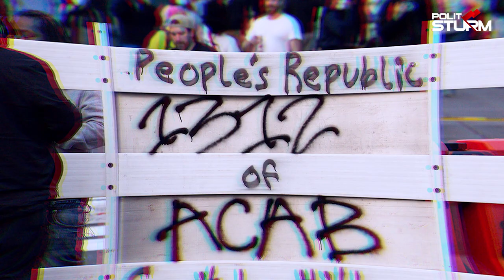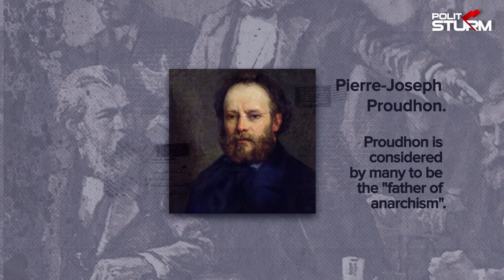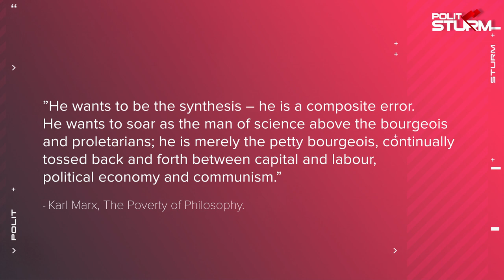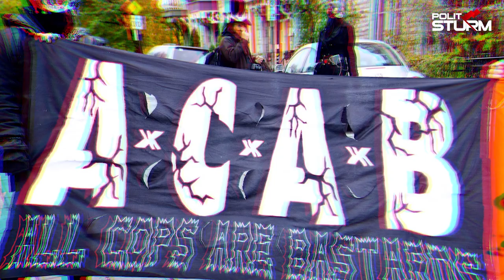Marxism and Anarchism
Marxism and anarchism. These two irreconcilable theories have existed since XIX century. Many times in history the fierce ideological struggle between these two currents in the labor movement have spilled over from the ideological realm to the armed one. In this video we will investigate what the differences between Marxism and anarchism are and what significance these differences have for us today.

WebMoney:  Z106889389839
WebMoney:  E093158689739